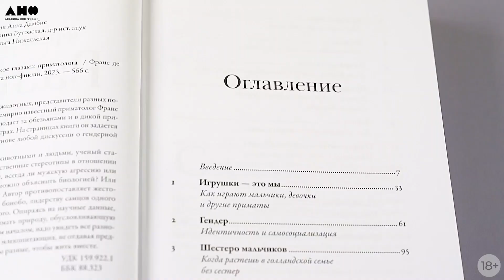Бестселлер «Альпины»: Разные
«Бурное неистовство самцов и их демонстрация силы объясняет, почему молодые самки предпочитают держаться от них подальше. Им нравятся другие игры».

В мире людей, как и в мире животных, представители разных полов ведут себя неодинаково. Всемирно известный приматолог Франс де Вааль более сорока лет наблюдает за обезьянами и в дикой природе, и в исследовательских центрах. На страницах книги он задается вопросами, которые лежат в основе любой дискуссии о гендерной идентичности. Проводя аналогии между животными и людьми, ученый ставит под сомнение многие общественные стереотипы в отношении мужчин и женщин. В частности, всегда ли мужскую агрессию или склонность к доминированию можно объяснить биологией? Или это больше навязано социумом?

Автор противопоставляет жестокости шимпанзе миролюбивость бонобо, лидерству самцов одного вида обезьян — матриархат другого. Опираясь на научные данные, де Вааль доказывает: чтобы понимать природу, обусловливающую разницу между мужским и женским началом, надо увидеть все разнообразие качеств приматов и других млекопитающих, не отдавая предпочтения какому-либо гендеру. Мы разные, чтобы жить вместе.